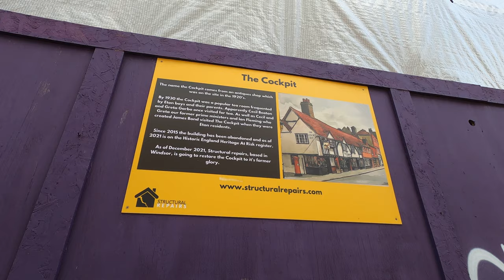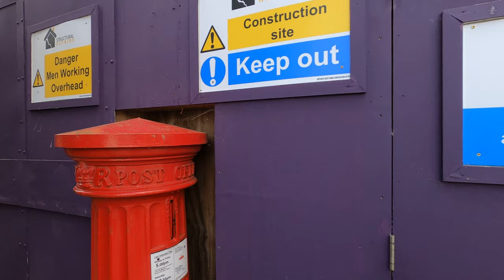ETON | 4K Narrated Walking Tour | Let's Walk 2023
Join me for a walk around the historic Berkshire town of Eton: world-famous as the home of Eton College, one of England's most prestigious schools! Home to a collection of impressive landmarks associated with the school, along with a bustling civilian High Street, and views towards Windsor Castle across the River Thames - there's so much to see on a visit to Eton!

Thank you so much to the following sites for their help in my research of Eton: